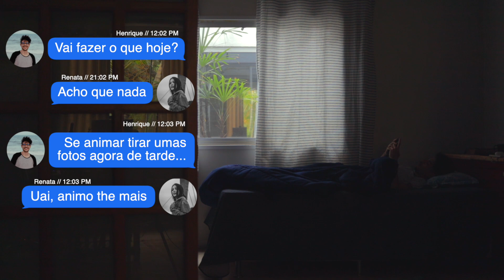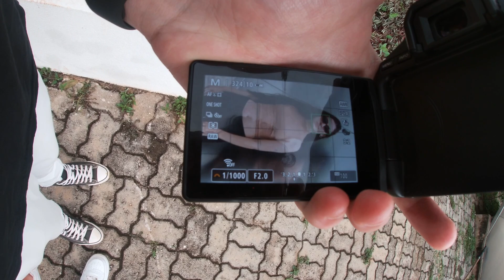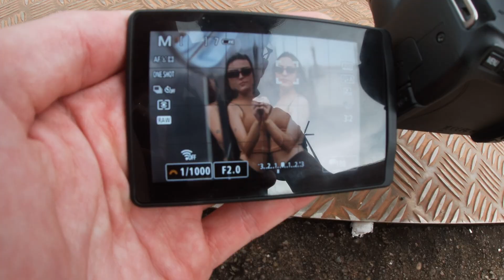Ensaio Fotográfico na Prática com a Canon 85mm F/1.8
Era pra ser mais um domingo comum, mas a gente deu uma mudada nisso aí.